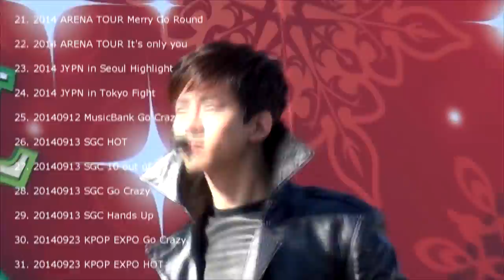[OKNIVERSE 1st DVD] NOTHING BUT THE TAEC TEASER 02 (택연 Taecyeon テギョン)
If you want to purchase OKNIVERSE 1st DVD, Check here!